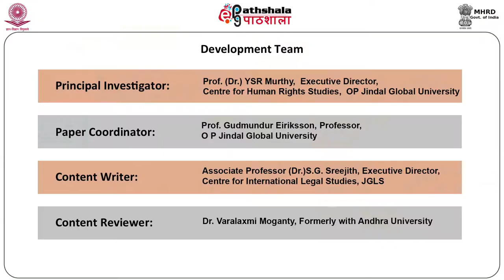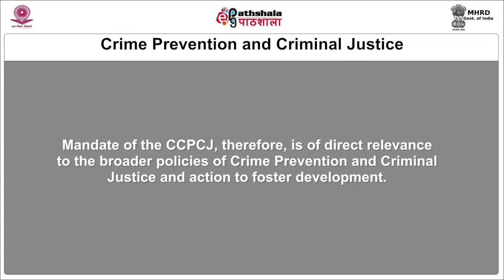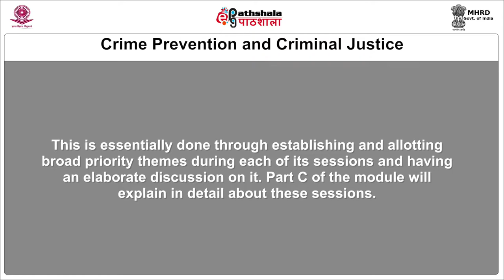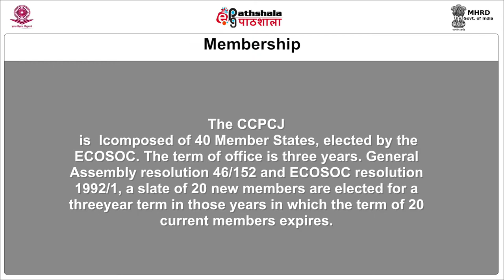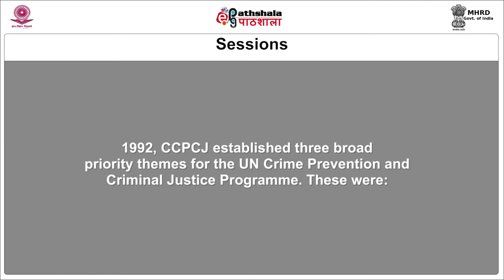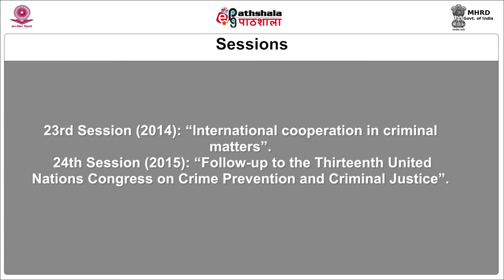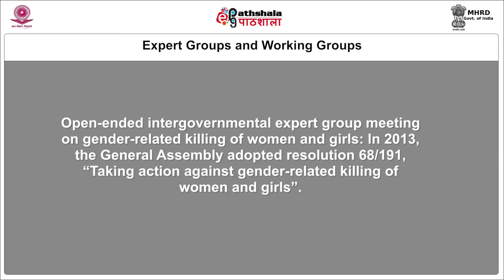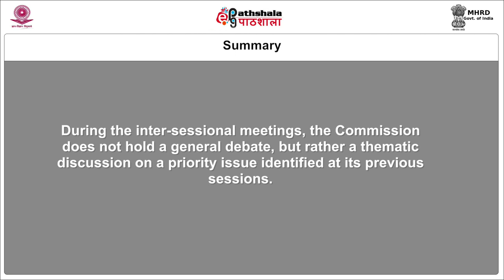Commission on Crime Prevention and Criminal Justice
Paper : P-07. International Fora for the Protection, Promotion and Enforcement of Human Rights